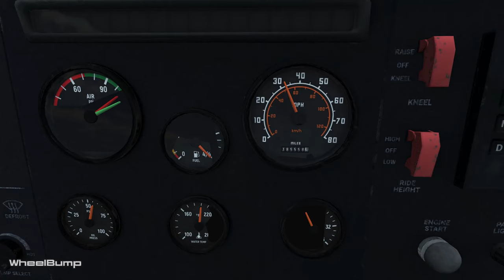Cars vs Water Tower (topple over ) – BeamNG.Drive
There is a water tower on the road. Cars are trying to topple a water tower off the road.

About game:

BeamNG.drive is a vehicle simulation game created by BeamNG Company in 2013. The game is realistic and immersive driving one, which offers near-limitless possibilities.

It is a game full of emotions, excitement and action. It features violent and realistic beaming drive car crashes.

Music Youtube Library:

1. Inkling - Slenderbeats